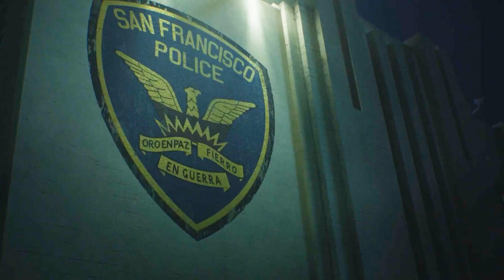超级英雄大变，身合集一次看过瘾，你觉得哪个最帅？